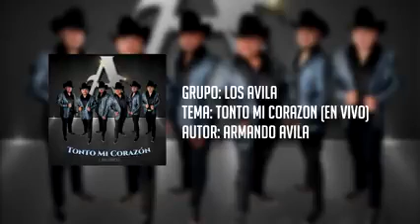LOS AVILA TONTO MI CORAZON